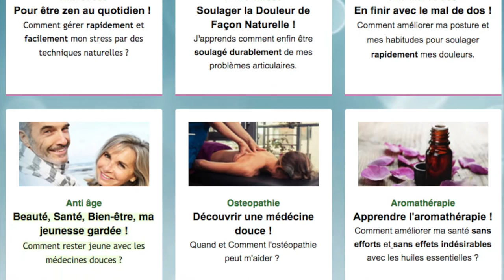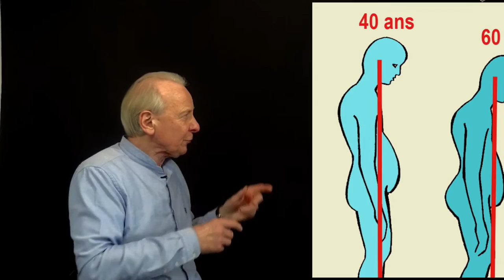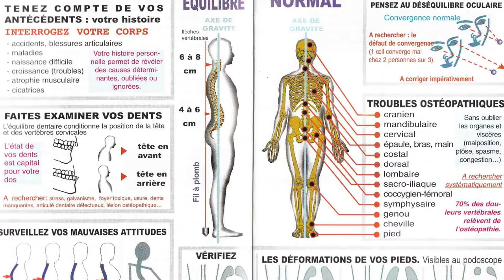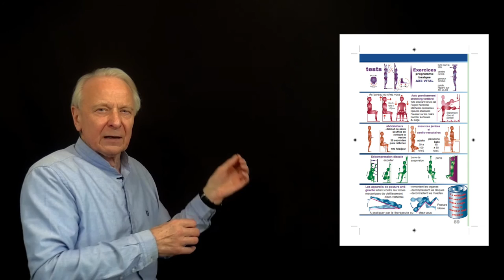Vidéo anti-âge : comment rajeunir grâce au relooking postural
Vidéo : Rajeunir physiquement, remonter le temps de 10 ans n'est pas impossible pour la plupart d'entre nous. Il suffit d'être motivé(e) et de pratiquer la méthode de Santé Durable Axe Vital avec assiduité pour le restant de votre vie. Le jeu en vaut la chandelle car vous vous assurerez ainsi une longévité optimale dans le meilleur état de santé possible.
Le vieillissement physique s'installe insidieusement. Nous ne le voyons pas, nous ne le sentons pas tant il est lent et progressif. Mais les autres le voient et pensent "il ou elle a pris un coup de -vieux", même si vous avez dépensé des sommes folles en soins esthétiques. C'est votre charpente, votre posture qui s'affaisse sous le poids des ans. Il est possible de redresser la situation. Je vous en donne les bases dans cette courte vidéo. Vous pourrez ensuite, si vous êtes intéressé(e),trouverez ensuite les ouvrages numériques de référence